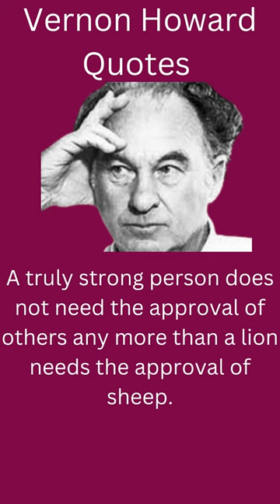Vernon Howard Quotes || 10 Best quotes of Vernon Howard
Vernon Howard Quotes || 10 Best quotes of Vernon Howard @Inspiring quotations
I make videos to motivate people with inspirational quotes

Note: All ©Copyrights  Are Reserved By Inspiring quotations. If Anyone  Will Try To Use Our Content Then They Will Face a strike In That Case